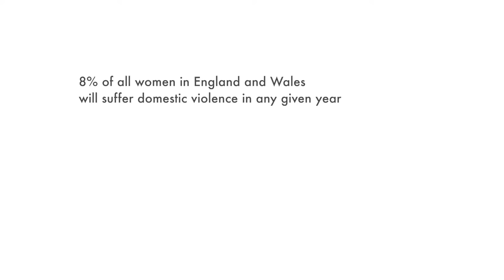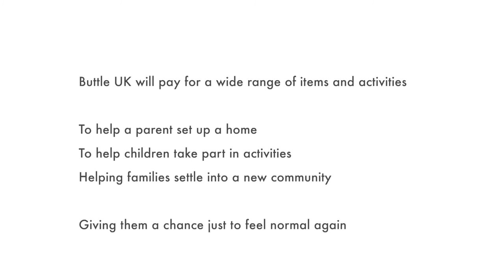Anchor Project short film